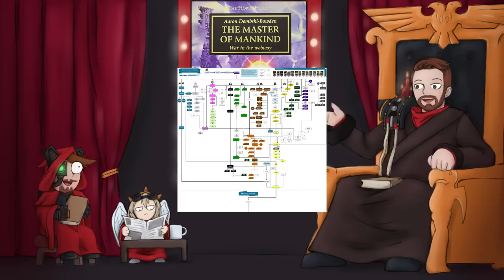THE MASTER OF MANKIND | Warhammer 40k Book Review & Discussion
As war splits the galaxy, the Emperor toils in the vaults beneath the Imperial Palace. But his great work is in peril, and the forces of Chaos are closing in…

While Horus’ rebellion burns across the galaxy, a very different kind of war rages beneath the Imperial Palace. The ‘Ten Thousand’ Custodian Guard, along with the Sisters of Silence and the Mechanicum forces of Fabricator General Kane, fight to control the nexus points of the ancient eldar webway that lie closest to Terra, infested by daemonic entities after Magnus the Red’s intrusion. But with traitor legionaries and corrupted Battle Titans now counted among the forces of Chaos, the noose around the Throneworld is tightening, and none but the Emperor Himself can hope to prevail.